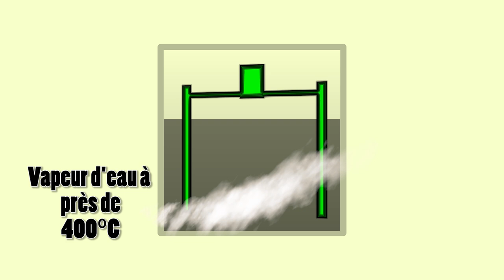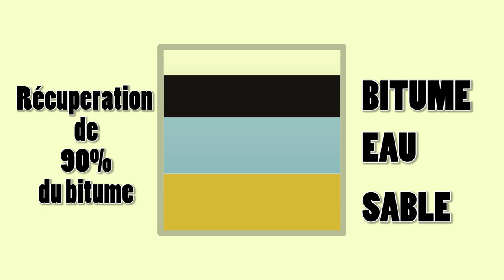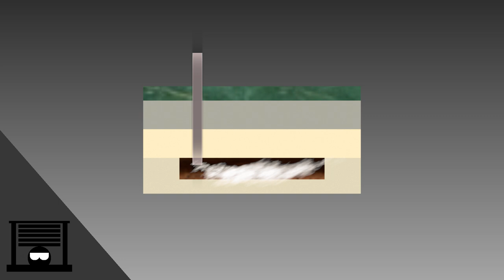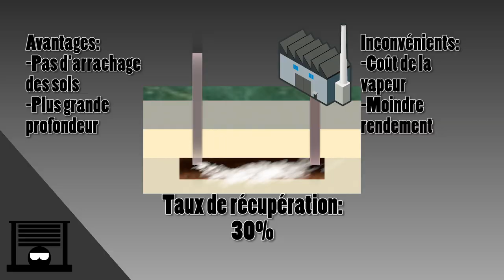Energies -3- Hydrocarbures non conventionnels 1/3 Sables bitumineux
Troisième vidéo sur les énergies: on démarre les hydrocarbures non conventionnels sur les chapeaux de roues avec les sables bitumeux.